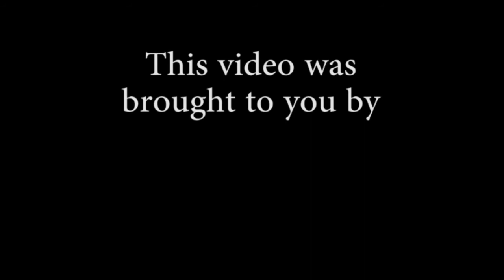CV History With Lucille Lorge: Golfland Safe Story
In the first episode of CV History With Lucille Lorge : Our unofficial historian Lucille Lorge gives us a verbal trip back in time to explain just what is under the mound of cement near the three dragons at Golfland on Castro Valley Boulevard.

Direct Sales Floors Carpet One

View previous Local News videos here:

Episode ...